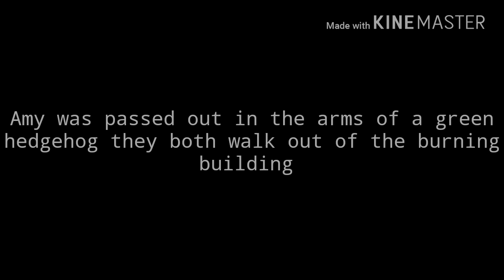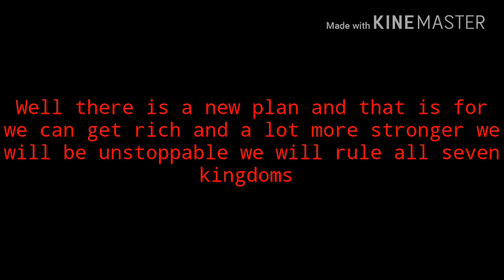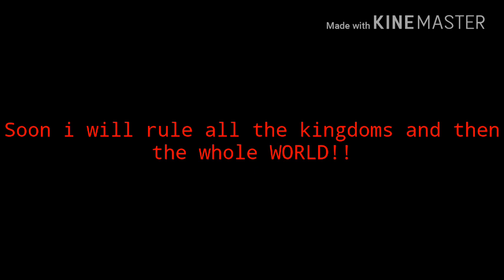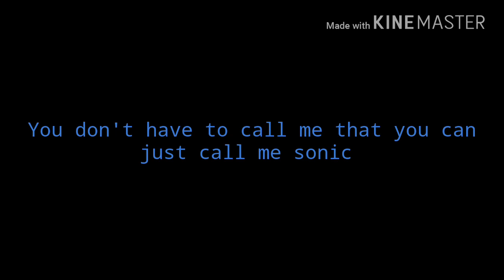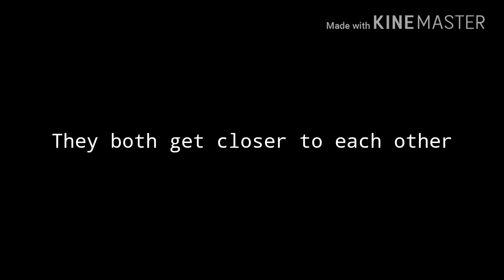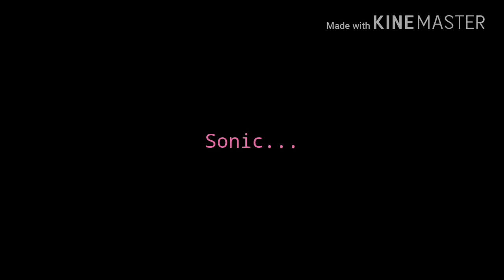A Sonamy Werehog Story: The beginning of War Part. 4